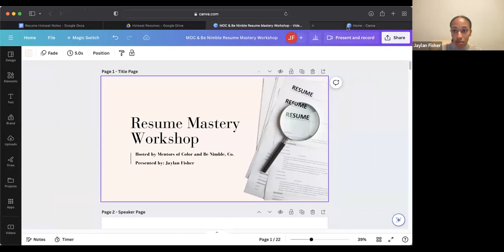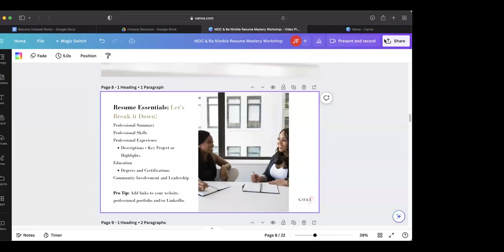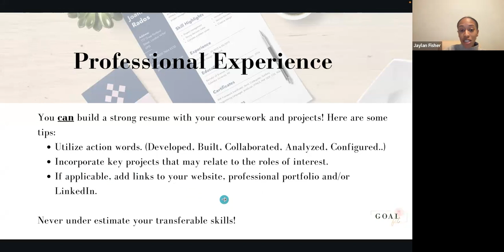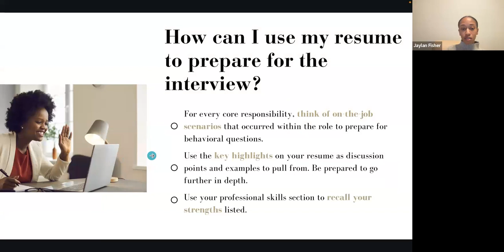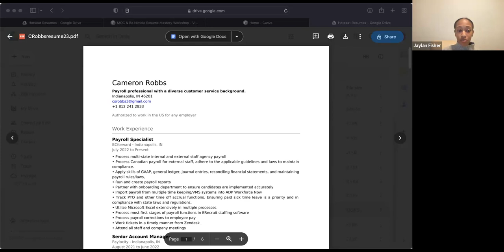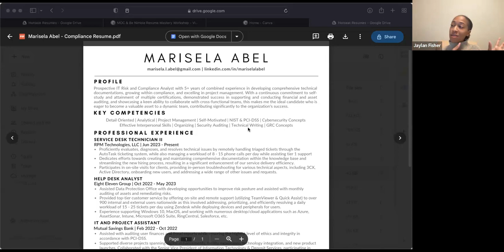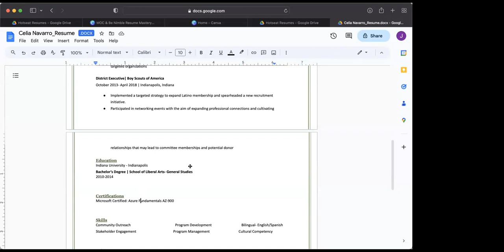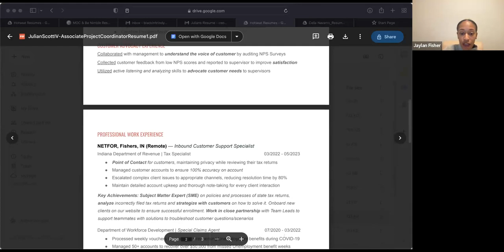Resume Mastery Worshop with Jaylan Fisher!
This time, we want to invite you all to join us for an interactive resume workshop on Wednesday, November 29th from 7:00 pm-8:00 pm ET featuring a "Resume Hot Seat" where Jaylan Fisher will provide real-time feedback on your resumes. You will learn how to make your resume stand out in an Applicant Tracking System from an experienced HR Professional.

In addition to learning the foundations of a strong resume, you will walk away with the skillset to articulate your experience from your resume to the interview!